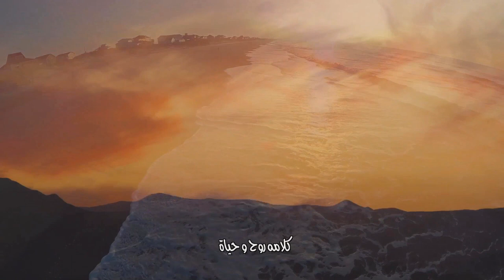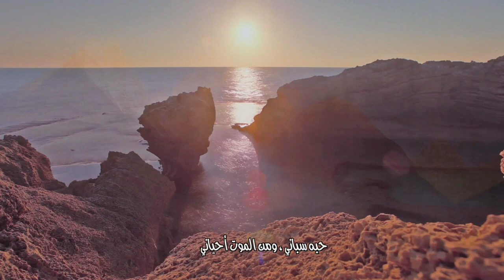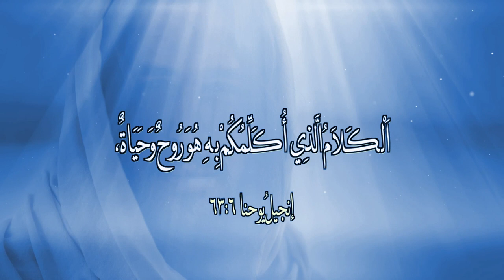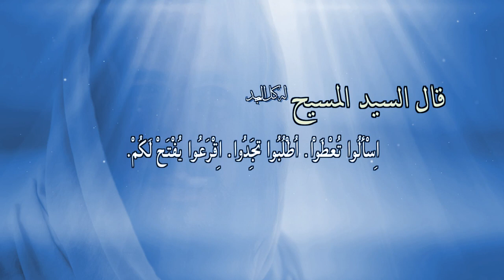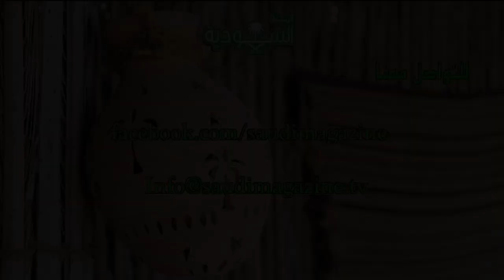المجلة السعودية | الحلقة ٧٧ | القيامة | الاستهانة بالنعمة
في حلقة هذا لاسبوع من المجلة السعودية يقدم لكم الدكتور خالد فقرة جديدة  من - أسئلة المسلمين الشائعة بعنوان (هل القيامة يوم ؟) و الاخ عماد في كلام ودي بعنوان (الاستهانة بالنعمة)

00:05  القيامة - الدكتور خالد
04:20  ترنيمة
09:40  من أقوال السيد المسيح
10:20  الاستهانة بالنعمة - الأخ عماد

Downlink frequency: 11392 MHz
Polarity: Vertical
Symbol Rate:27,500
FEC:5/6
Channel Name: HAYAT TV

Location: Galaxy19 at 97 West
Transponder: 20
Downlink frequency:12060 MHz
Polarity: Horizontal
Symbol Rate:22000 MSps
FEC: 3/4
Channel name:AL HAYAT